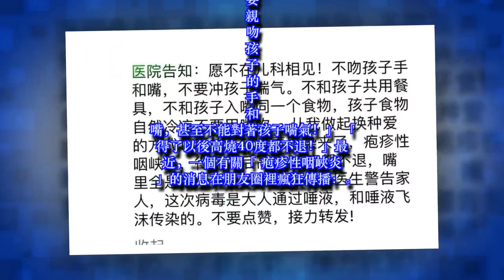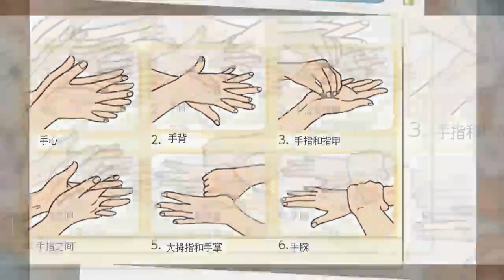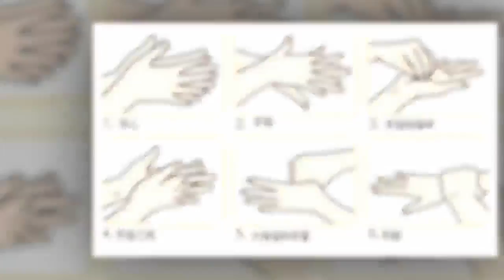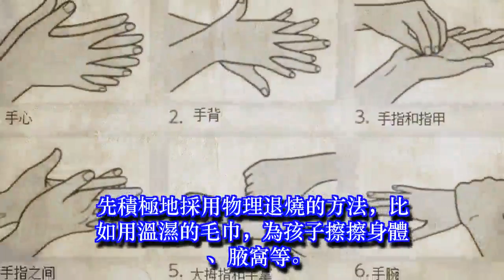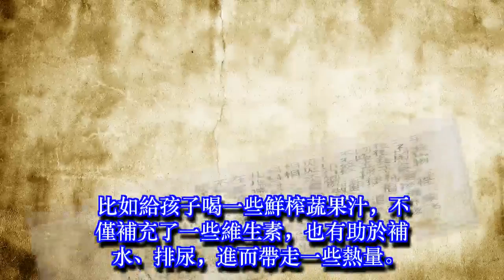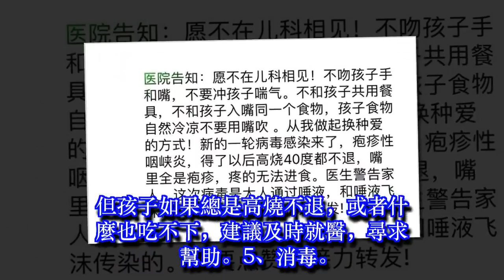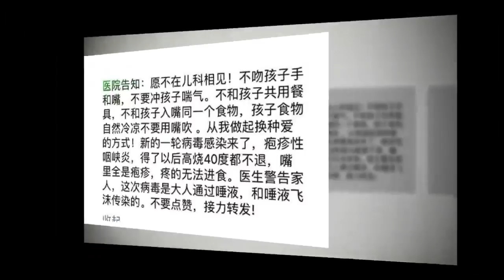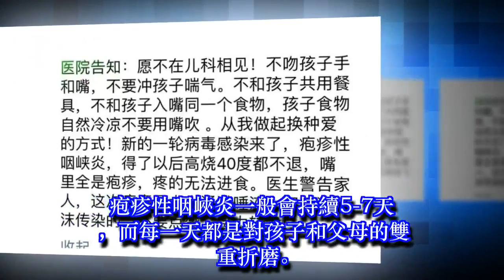新一輪病毒來襲，成為本季高發病，親吻孩子會傳染？